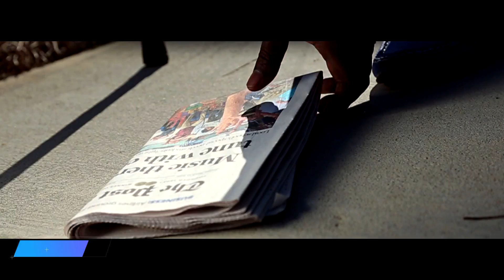Chubb Raps - Hues of Blue (Official Video)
Director: Vegas/Chubb Raps
Producer: Gamble
Prod. Company: Camera Junkies Media Group
Videographer: Vegas
Clothing Designer: Tuxedo Junction
Art Director: Vegas/Chubb Raps

Here is the direct Spotify Link